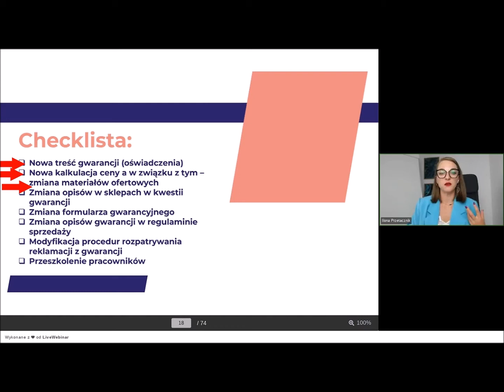Duże zmiany w sprzedaży online? Ta checklista pomoże Ci z ich wdrożeniem Twojej firmie!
Wiesz, co musisz zrobić w związku ze zmianami w prawie, które nadchodzą? Jeśli nie, to koniecznie sprawdź przygotowaną przez nas checklistę. Każdy przedsiębiorca musi to wiedzieć!

Szkolenie "Rewolucyjne zmiany w prawie sprzedaży internetowej 2022/2023" to pozycja obowiązkowa dla KAŻDEGO przedsiębiorcy i przedsiębiorczyni, którzy chcą działać legalnie z internecie.

Uzyskaj dostęp do całego szkolenia, kupując je w moim sklepie. Dodaj je do koszyka

Z webinaru dowiesz się, jak zmienia się w prawo sprzedaży w związku z wprowadzeniem dyrektywy Omnibus, a także:

• Dlaczego musisz znać te zmiany?
• Dlaczego warto zająć się tym tematem już teraz?
• Jakie są podstawy prawne zmian?
• Na czym polegają zmiany w reklamacjach?
• Z czym wiążą się zmiany dotyczące gwarancji?
• Jakie zmiany czekają sprzedawców produktów cyfrowych?
• Czym jest handlowanie opiniami i dlaczego będzie zakazane?
• Jakie działania określa się fałszywymi promocjami i obniżkami cen?
• Jakie zmiany muszą wprowadzić sprzedający na internetowych platformach sprzedażowych?
• Jak zmiany wpłyną na RODO?
• Co Ci grozi, jeśli nie wprowadzisz zmian?
• Czym teraz należy się zająć?

Niedługo będziesz potrzebować nowych aktualnych dokumentów, zgodnych ze zmianami, które wprowadzi dyrektywa Omnibus. Zachęcam do sprawdzenia mojej oferty, abyś był/była gotowa na zmiany, kiedy już wejdą. Otrzymasz wtedy aktualizację i będziesz mógł/mogła działać od razu, bo czasu będzie niewiele.

Legalna Strefa Biznesu
Potrzebujesz wsparcia prawnego, a nie stać Cię na indywidualne wsparcie prawnika? Nawet jeśli dopiero zaczynasz rozwijać swój biznes, już teraz zachęcam Cię do poznania Legalnej Strefy Biznesu, platformy subskrypcyjnej, gdzie prawo rozwija biznes. Znajdziesz tam nie tylko porady prawne, alerty o zmianach w prawie, ale również szkolenia eksperckie z zakresu marketingu czy social mediów.

Wszystkiego Legalnego❗
Ilona Przetacznik